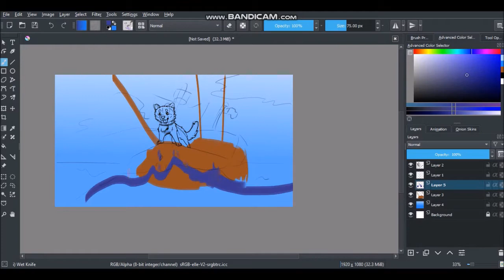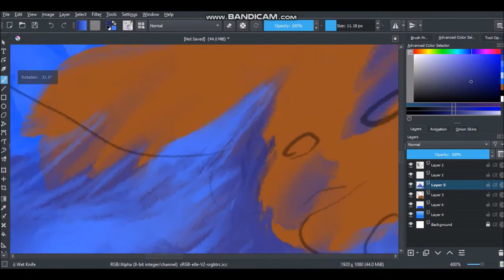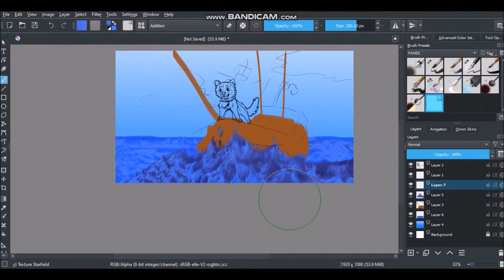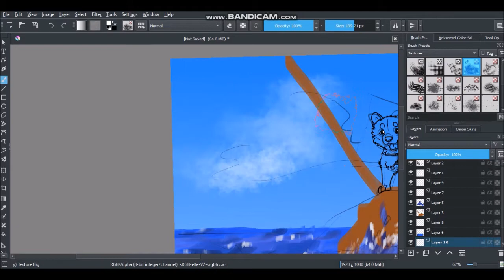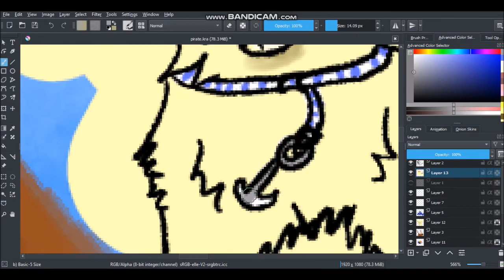Pirate! Webkinz Signature Timber Wolf Speedpaint